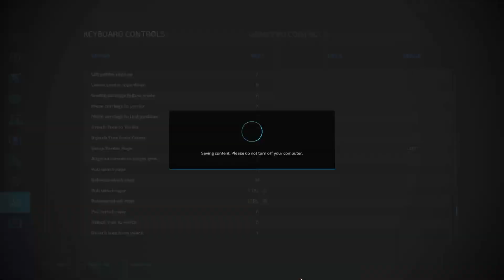PLATINUM EXPANSION FIRST LOOK | Silverrun Forest | Farming Simulator 22 - Ep 1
Welcome to my Farming Simulator 22 let's play on Silverrun Forest